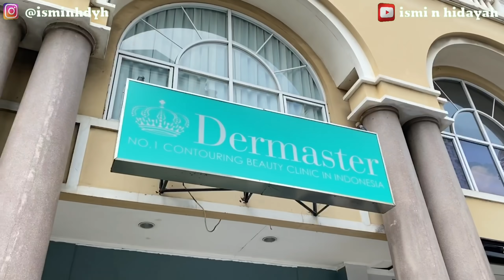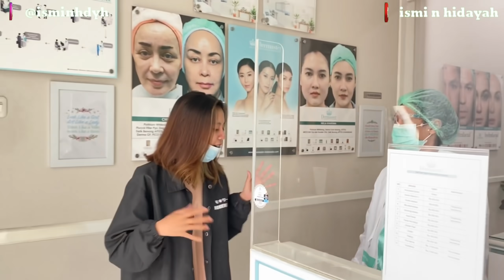DETIK DETIK AKU OPLAS!! BISMILAH GLOWING!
Jangan lupa perawatan muka di dermaster yah! Kunjungi ig @DermasterClinicIndonesia